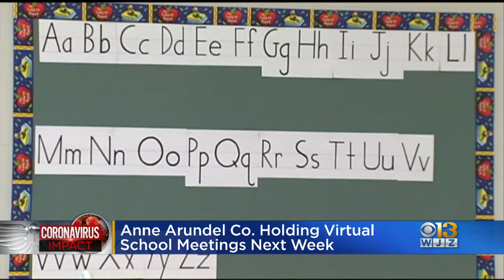Anne Arundel County Holding Virtual School Meeting Next Week